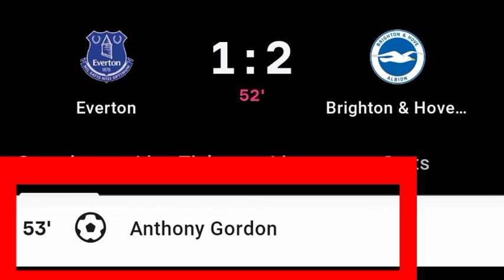Anthony Gordon Goal Vs Brighton | Everton Vs Brighton | 1-2